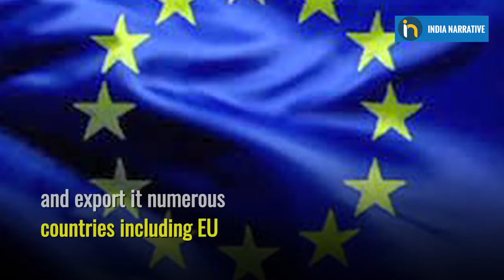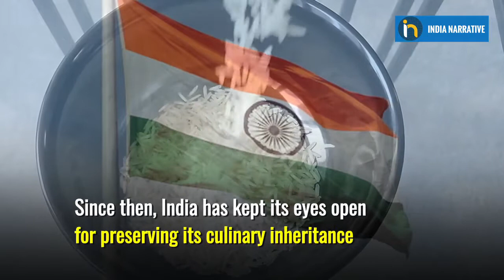Indo-Pak Basmati Fight Boils Up In European Union | GI Tag Trademark Battle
India and Pakistan are about to have another battle. This time, it’s a food fight. India has applied for an exclusive trademark of basmati rice title in European Union. This has set off a dispute with rival Pakistan. Here's all you need to know about the steaming food fight! Keep watching!